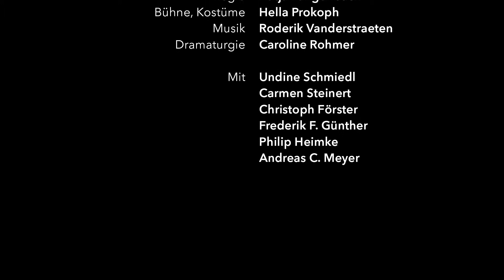Das siebte Kreuz - Trailer Theater Magdeburg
Das siebte Kreuz
Anna Seghers
Nach dem gleichnamigen Roman
In einer Fassung von Katja Langenbach

Regie Katja Langenbach
Bühne, Kostüme Hella Prokoph
Musik Roderik Vanderstraeten
Dramaturgie Caroline Rohmer

Mit Undine Schmiedl, Carmen Steinert, Christoph Förster, Frederik F. Günther, Philip Heimke, Andreas C. Meyer

Spielzeit 2021/2022
Theater Magdeburg